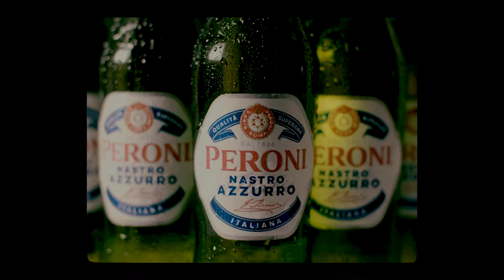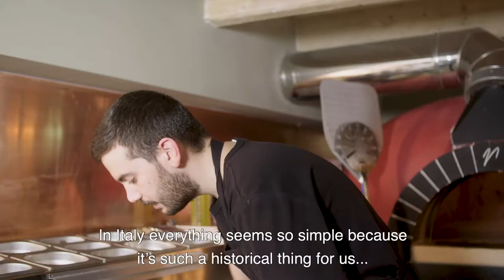Pizza: Tradizione (episode 1)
Pizza. The dish fit to feed the gods. The beauty is in its simplicity. When it feeds the body, it touches the soul too. It never lets you down. But when a master pizza baker is working, you’ll taste the heavens. Meet Giuseppe. Riccardo. Ciro. Antonio, god shook his hand. And Novella.  Welcome to their world of pizza.

For Peroni Nastro Azzurro and the Amsterdam Pizza Festival we indulged ourselves in the delicious world of pizza. We found Amsterdam’s best Italian pizzerias and let the chefs, or pizzaioli, tell us all about how to make those insanely good pizzas. In 6 episodes we explore all the aspects of a good pizza, from tradition to the restaurant itself, from the dough to the toppings.

Pizza is the heart of Italian cuisine. We are proud to share our heart with the world, but it is necessary to remember the tradition. We will take a step back in time to remember the first flame that cooked a pizza

Chefs:
Antonio Vaccaro (Pomorosso)
Riccardo Anziosso (Michel-Inn)
Giuseppe Piro (DOPE)
Roberto Miccio (Wilde Westen)
Novella Rosi (Mastino V)
Ciro Cuciniello (MangiAmore)

A Kolenkit Films Production

Produced by Alex Heringa
Executive Producer Joost Hagedoorn

Directed by Alex Heringa
Director of Photography Arno Weijdema
Edited by Joost Hagedoorn
Visual Effects Bruno Verhaar
Sound Engineer Eden Poole